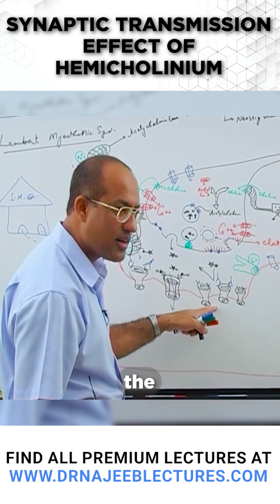Synaptic Transmission Effect of Hemicholinium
This Short is a clip from the lecture ''Neuro-Muscular Junction and Transmission Part 2"

Hemicholinium-3 (HC3), also known as hemicholine, is a drug which blocks the reuptake of choline by the high-affinity choline transporter (ChT; encoded in humans by the gene SLC5A7) at the presynapse. The reuptake of choline is the rate-limiting step in the synthesis of acetylcholine; hence, hemicholinium-3 decreases the synthesis of acetylcholine. It is therefore classified as an indirect acetylcholine antagonist.[1]

Acetylcholine is synthesized from choline and a donated acetyl group from acetyl-CoA, by the action of choline acetyltransferase (ChAT). Thus, decreasing the amount of choline available to a neuron will decrease the amount of acetylcholine produced. Neurons affected by hemicholinium-3 must rely on the transport of choline from the soma (cell body), rather than relying on reuptake of choline from the synaptic cleft.